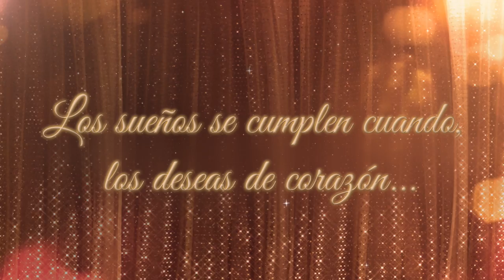XV años Melanie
Xv años en Mexico DF por Diaz Gonzalez